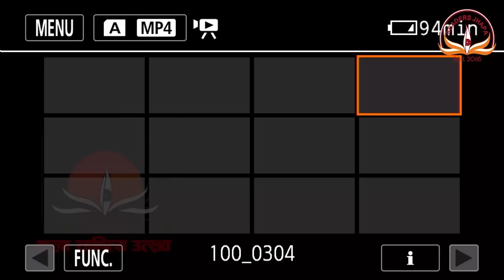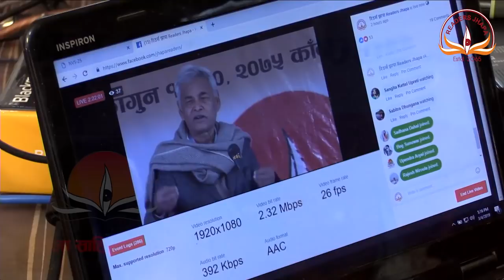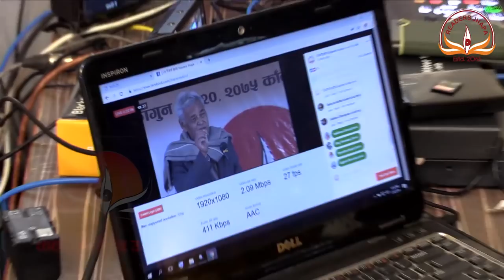Prem Ra Youn: Paheli Anek, Pradip Giri, Art and Literature Festival 2075, Readers Jhapa